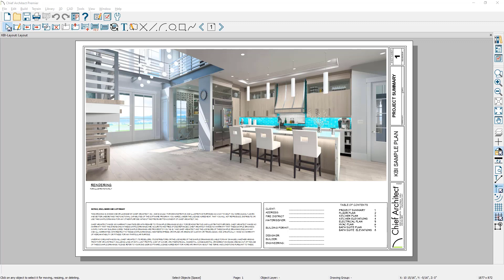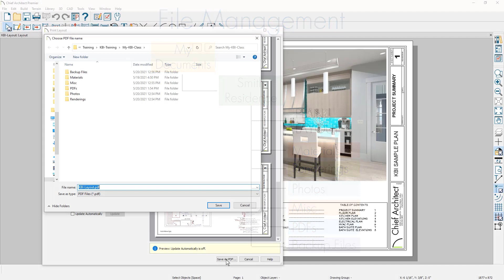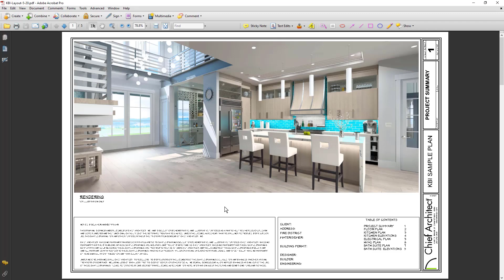Printing and Saving a PDF File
We will cover printing and saving the construction layout sheet as a PDF file.